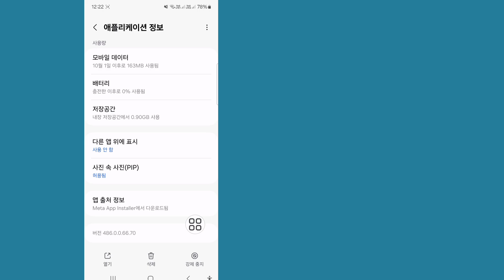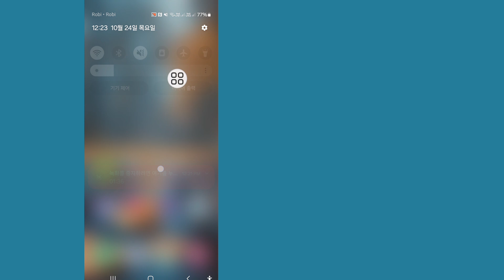Facebook 프로필 메모 옵션이 표시되지 않음 | Facebook 프로필 메모 옵션 누락 문제 해결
여기, 이 비디오에서는 Facebook 프로필 메모 옵션이 표시되지 않음 || Facebook 프로필 메모 옵션 누락 문제 해결을 보여드리겠습니다. 비디오를 끝까지 시청하세요. Facebook 프로필 메모 옵션이 표시되지 않음 || Facebook 프로필 메모 옵션 누락 문제 해결을 배우게 될 것입니다. 휴대전화에서 쉽고 간단하게 할 수 있습니다.

튜토리얼 요청 사항이 있으면 댓글에 알려주세요! 1일 이내에 해드리겠습니다.